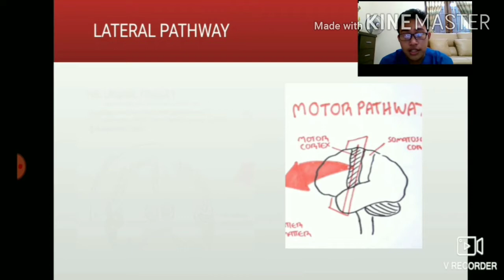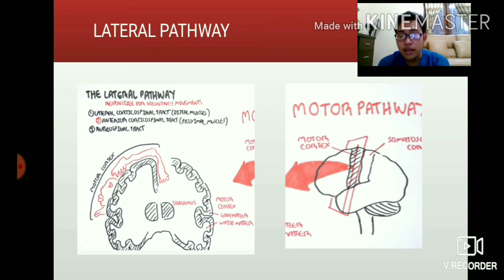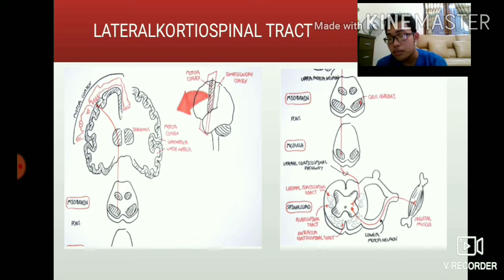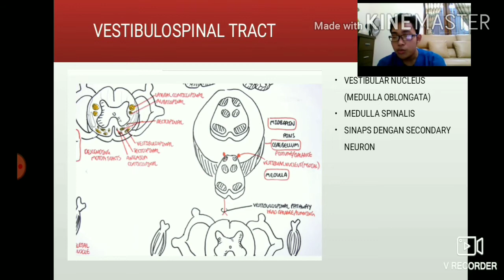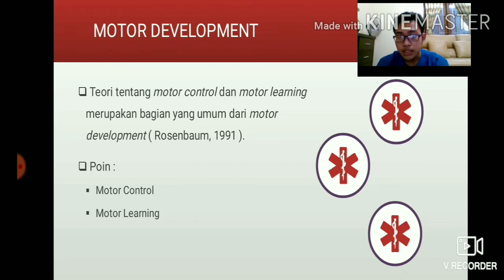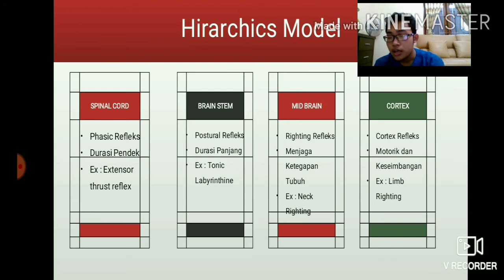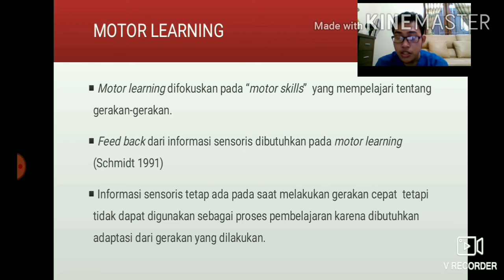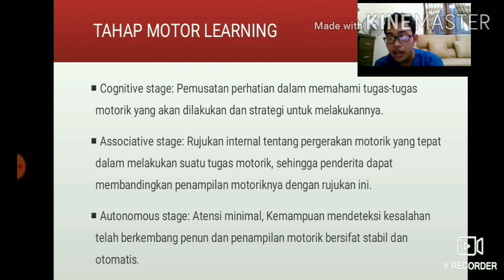Motor Pathway, Motor Control, Motor Learning - Aderais Saputra (1806179844)